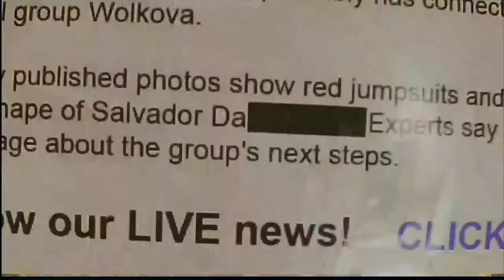Garena Free Fire Plan Bermuda Money Heist Event Trailer Video YT Gaming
Free fire elites pass reward
Free fire gameplay
Free fire krishna gamers
Free fire all events update
Free fire new pet
Free fire new emots
Free fire new skin
Free dimond tip s
Free fire sound
Free fire booyah
Free fire dimond tournament
Free fire bragil
Free fire top country
Yt gamer
Yt gaming
Free fire gameplay
Free fire sound
Free fire booyah
Free fire bragil
Yt gamer
Yt gaming